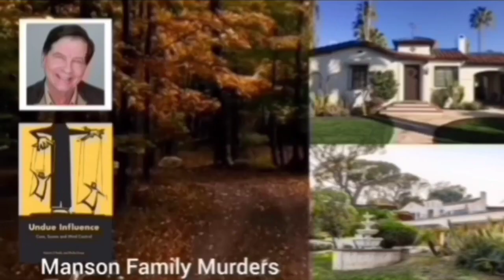Matej Mohorič Wins | 2023 Tour de France | Stage 19 | Breakaway / 2-Up Sprint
Matej Mohorič tears of joy, after hard times. A win for former teammate Gino Mäder.

Matej Mohorič was quoted saying "I wanted to give my best because he can't anymore. It means a lot because it's hard and cruel to be a pro cyclist. You suffer a lot in preparation, you sacrifice your life and your family, and you do everything you can to be ready. Then after a couple of days, you realise everyone is so incredibly strong that it's hard to follow the wheels sometimes."

The TDF build-up was utterly overshadowed by the tragic death of his Bahrain Victorious teammate Gino Mäder.

"We spend more time with teammates than family sometimes, and we feel really close to them and attached. Fortunately, I was not in Suisse, because I don't know how I would have handled that situation. It puts everything in perspective and makes you doubt your career and what you do. In 2021, I wouldn't have contested for the win on a climb like that, but I just smashed myself up the climb because I knew Gino was a climber. I wanted to give my best because he can't anymore. I get very emotional after a race, but I'm not emotional in the race. Instead, I try to assess the situation as if I were a directeur sportif and make the best decisions. I'm probably more analytical than the other riders. In a Grand Tour, it's different, because everybody is on their hands and knees physically and mentally after three weeks. But this World Championships is like the Tour de France for Classics riders, and I just don't think I would be competitive. I don't want to go to the Worlds to participate. If I would go, I would go there with dreams of winning."

 Classification

Music
1.
2. Splice app (GoPro)
Upcoming events
Tread Worn Journeys 體育頻道
فقي قناة الرحلات البالية الرياضية
ट्रेड वॉर्न जर्नी स्पोर्ट्स चैनल
Banda de rodadura gastada Journeys Sports Channel
Tread Worn Journeys Chaîne sportive
ট্রেড ওয়ার্ন জার্নিস্ স্পোর্টস চ্যানেল
Спортивный канал Tread Worn Journeys